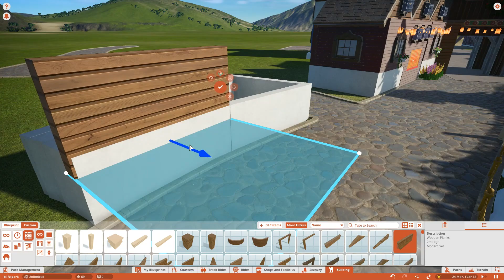PLANET COASTER S2E6 - LEUK SFEERTJE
WELKOM OP BLIFE,
in deze aflevering van PLANET COASTER gaan we bouwen aan de ingang van het ALPINE THEMA gebied. We bouwen enkele huisje , wanneer je donker word hebben we een LEUK SFEERTJ.